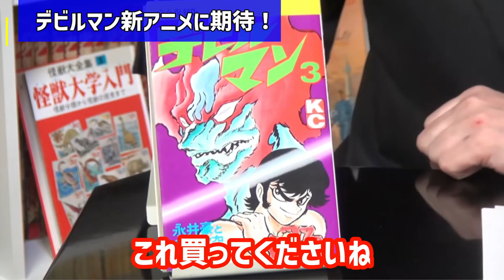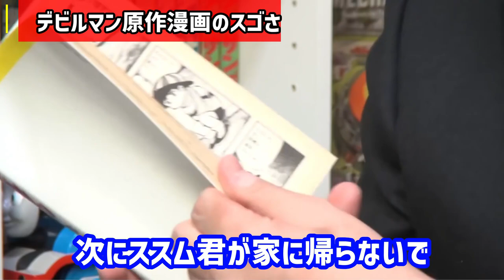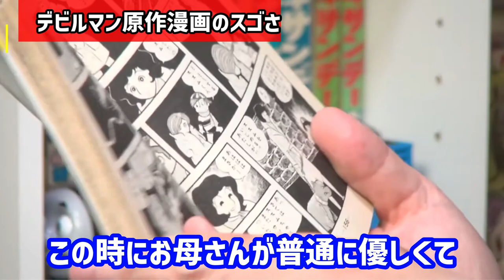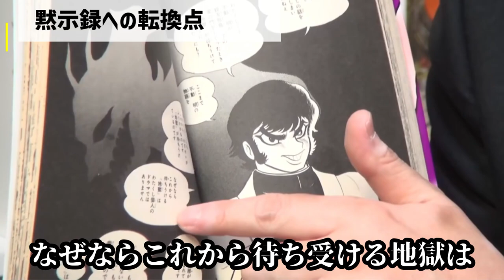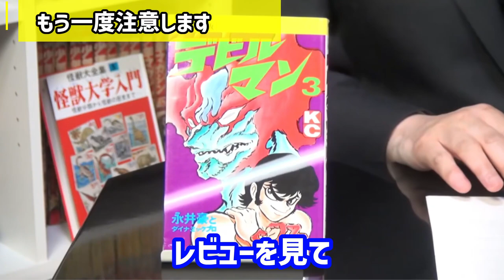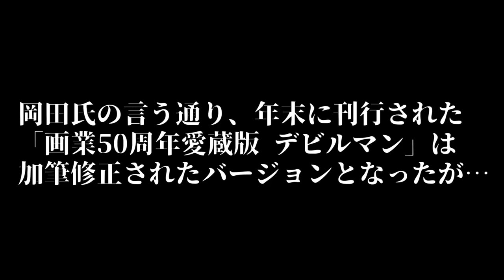【デビルマンの罠】永井豪が誇る黙示録的名作のすごさと単行本購入時の注意点【岡田斗司夫/切り抜き/テロップ付き】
永井豪さんの名作「デビルマン」……その漫画がどれだけすごいのかは今も語られていますが、実は一つ落とし穴があります。岡田斗司夫さんがすごさと注意点、両方を語ります！！

0:00 新アニメに期待！
0:24 ここに気をつけろ！！
1:45 原作版デビルマンのスゴさ
3:05 黙示録への転換点
4:10 もう一度注意します

【コメンテーターがバカな理由】岡田斗司夫の実体験。地上波でしゃべる彼らの知性【岡田斗司夫/切り抜き/テロップ付き】